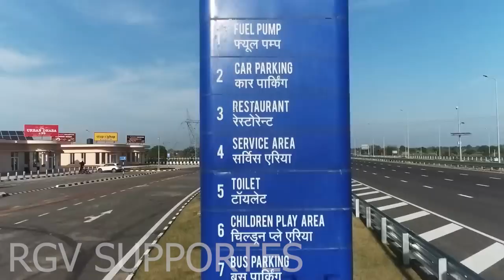కనెక్టింగ్ నేషనల్ ఫైనాన్సియల్ క్యాపిటల్స్|ఢిల్లీ -దౌసా -లల్స్లోత్ సెక్షన్ అఫ్ఢి ల్లీ-ముంబై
RGV SUPPORTES CHANNEL 24/7 COMEDY NEWS POLITICIES LIVE UPDATES Movie InterviewActor Suhas